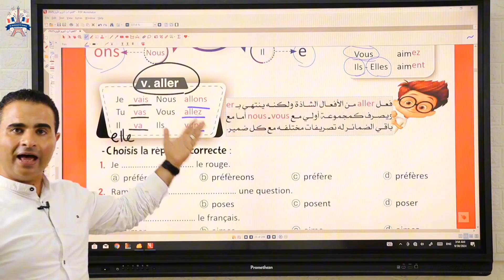verbe aller au présent تصريف فعل يذهب